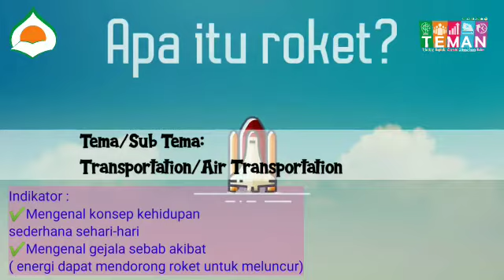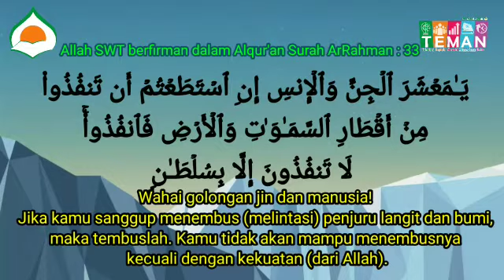PBR TKIT DARUL ABIDIN Kegiatan Science "Mengenal roket dan eksperimen sederhana membuat roket"